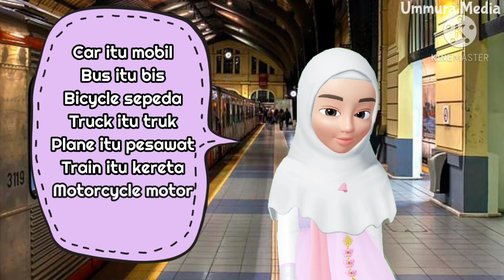Lagu PAUD Tema Kendaraan Bahasa Inggris -Dengan Lirik dan Artinya Mudah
Lagu PAUD Tema Kendaraan Bahasa Inggris Dengan Lirik, Cara Baca dan Artinya.

Lagu ini bisa digunakan untuk mengenalkan anak tentang kendaraan dalam bahasa Inggris.

Lagi PAUD tema Kendaraan lainnya

Kamu juga bisa screenshot liriknya di videonya yaa..

Semoga bermanfaat
Jazakumullah khoiron